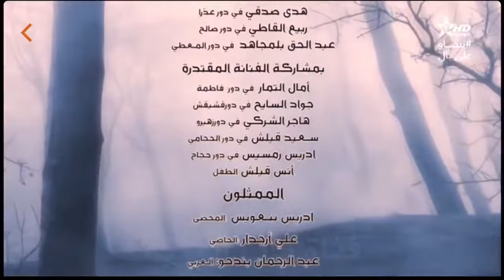مسلسل سالف عذرا الحلقة 1 - سالف عدرا الحلقة الاولى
سالف_عذرا_الحلقة1
مسلسل سالف عذرا الحلقة 1
سالف عذرا,
مسلسل سالف العذراء
مسلسل سوالف عذراء
مسلسل سالف العذراء
اعلان مسلسل سوالف عذراء
مسلسل سالف العذراء
سالف عذرا الحلقة 1
سالف عدرا الحلقة الاولى
سالف عذرا الحلقة الاولى